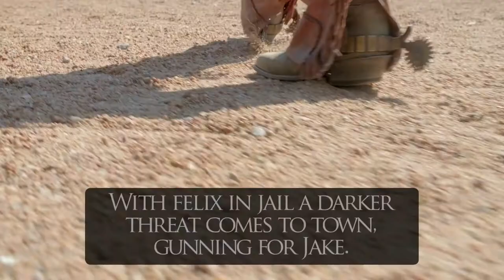Purgatory's Revenge Trailer | Jacob Creek Series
When Jake Callihan's past catches up with him, threatening everything he's built, does he strap on a badge and Colt .45, or go out on his own, looking for revenge?